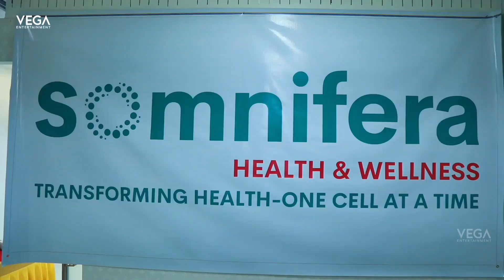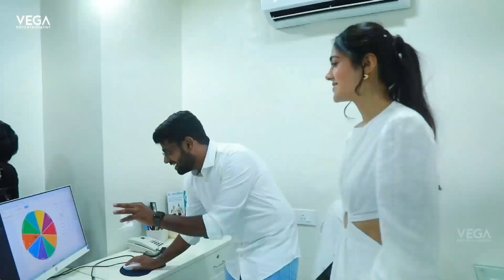Actress Simran Choudhary Grand Launch Somnifera Health & Wellness Center @ Jubilee Hills | Tollywood